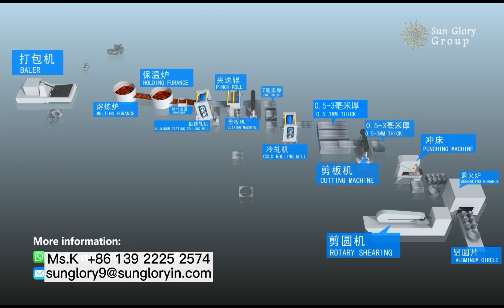ignot to aluminum circle production line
Sun Glory Household End-End Solution Provider